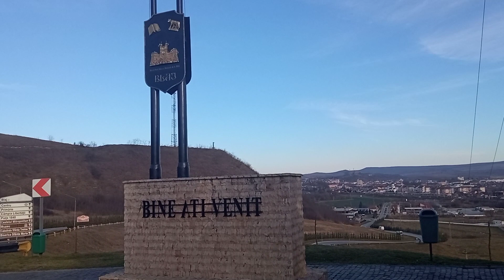Blaj, Jud.Alba, Romania